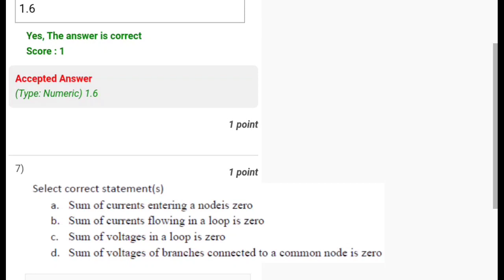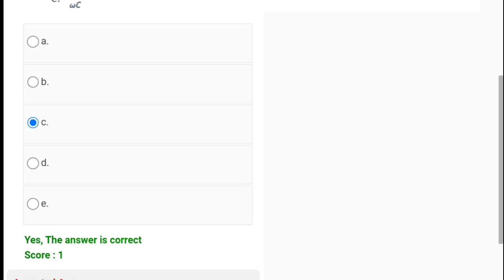NPTEL Network Analysis || Week 0 assignment 0 solution || MM Office